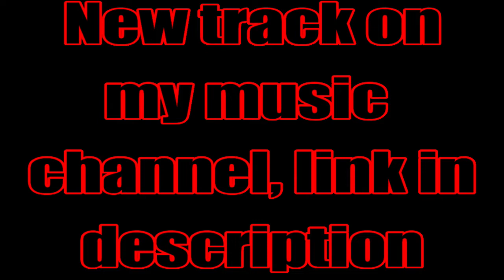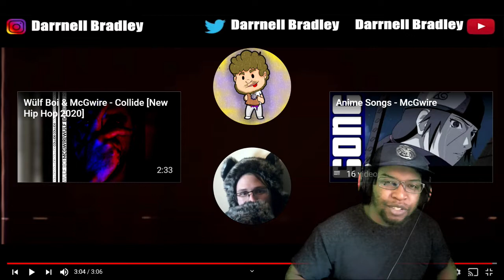ICHIGO SONG | "LOSE MY MIND" | McGwire x Wülf Boi [BLEACH] DB Reaction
STREAM MY MUSIC ON SPOTIFY

ICHIGO SONG | "LOSE MY MIND" | McGwire x Wülf Boi [BLEACH]